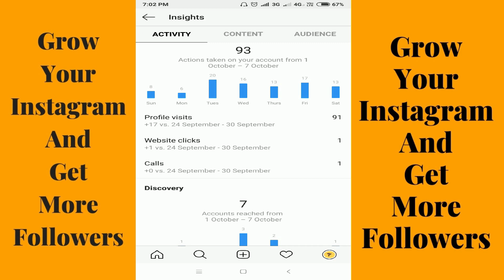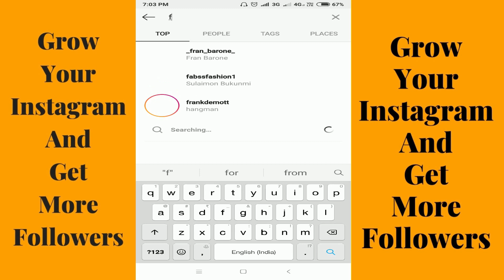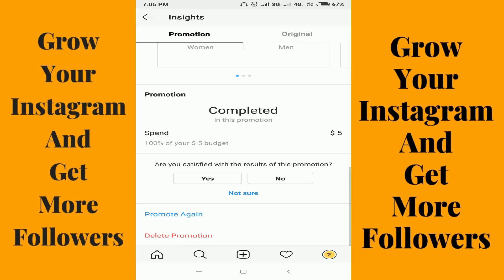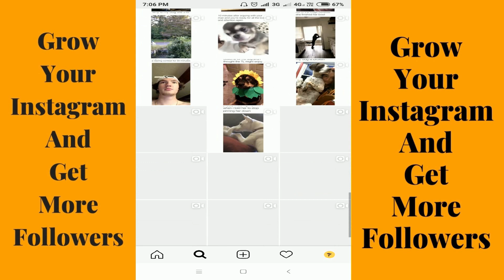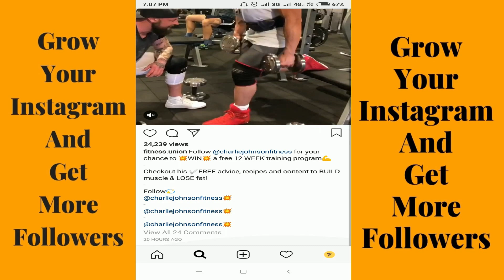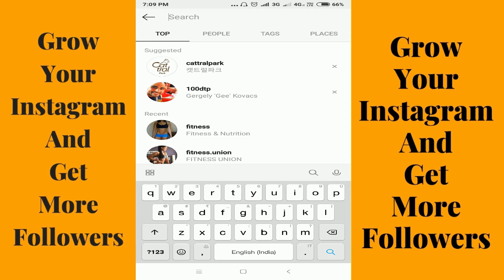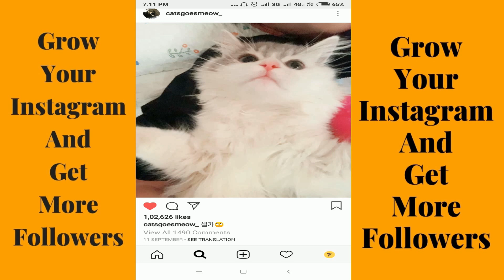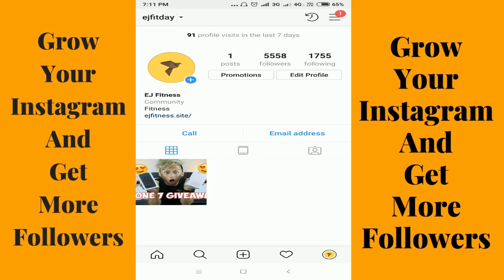Instagram Marketing For Beginners Tips In தமிழ்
Instagram Marketing For Beginners Tips In Tamil
Best Instagram Marketing For Beginners Tips In Tamil. Learn how to marketing in instagram. You can gain more website traffic for you site or blog

through instagram. Easy and fast method to grow your engagement for your site or blog. Follow this step by step method in tamil.